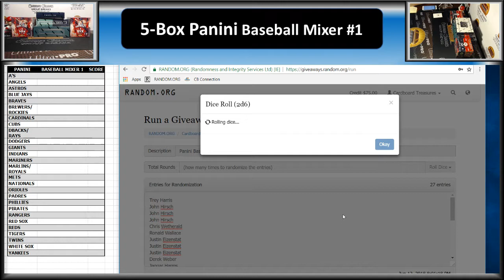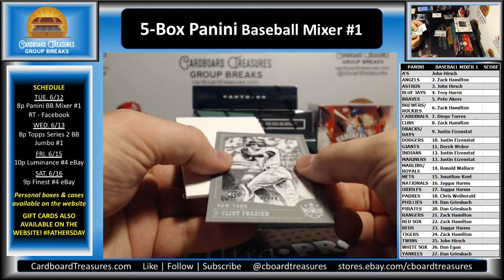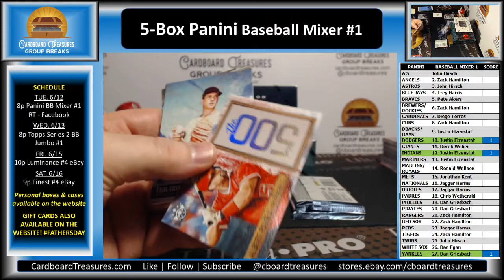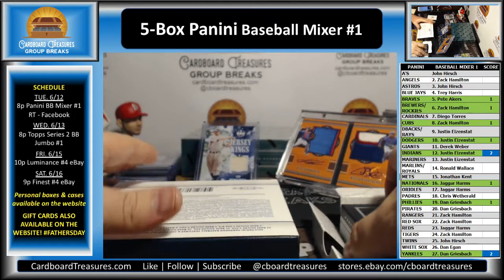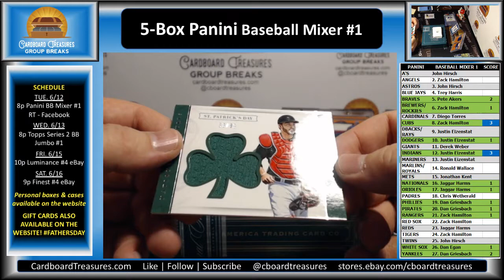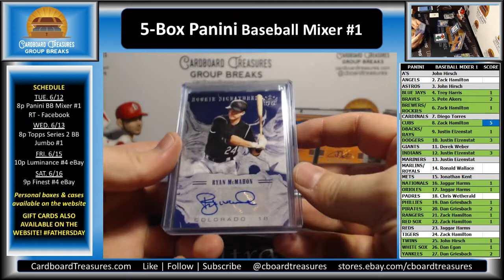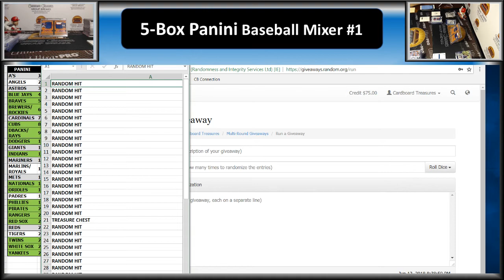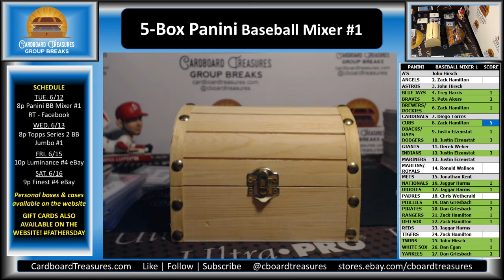5-Box Panini Baseball Mixer #1: Random Teams